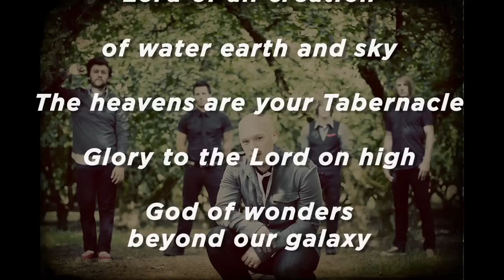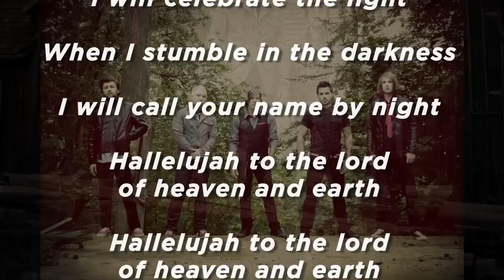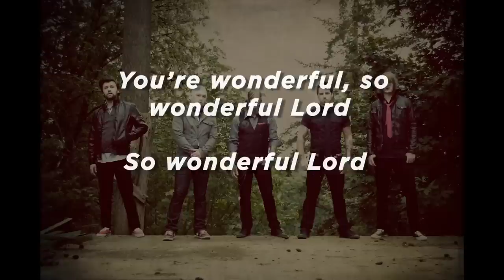Kutless - God Of Wonders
"What Faith Can Do" worship song from Kutless from the new worship album, "It Is Well" in stores and online October 20th, 2009.
LYRICS:

Lord of all creation
of water earth and sky
The heavens are your Tabernacle
Glory to the Lord on high

God of wonders beyond our galaxy
You are Holy, Holy
The universe declares your Majesty
And you are holy holy

Lord of Heaven and Earth

I will celebrate the light
When i stumble in the darkness
I will call your name by night

Hallelujah to the lord of heaven and earth (repeate 3 times)

Youre wonderful, so wonderful Lord
So wonderful Lord